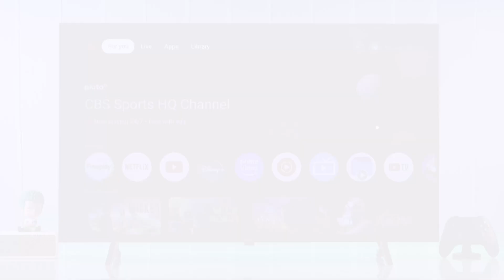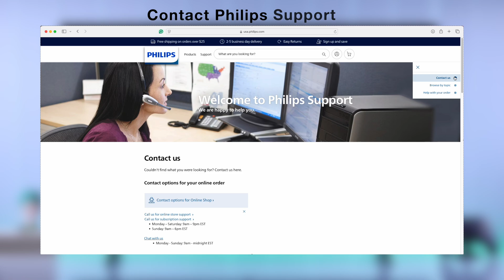Philips Google TV Not Turning ON – Fix it Now!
Philips 4K Smart Google TV won't turn on with the remote or onboard power button and got stuck on black screen? Suffering from various Power issues on your Philips Google TV, like:

• No Picture showing on Philips Google TV
• Philips Google TV no Power light
• Philips Google TV not powering On

The Fix369 Team brought you 4 straightforward solutions to resolve Philips Google TV not turning ON at all effectively.

0:00 Intro: Philips Google TV Not Turning ON?
0:18 Solution 1: On Board Power Button
0:35 Solution 2: Check Power Connection, Cable and Source
1:12 Solution 3: Cold Boot Philips Google TV
1:31 Solution 4: Contact Philips Support